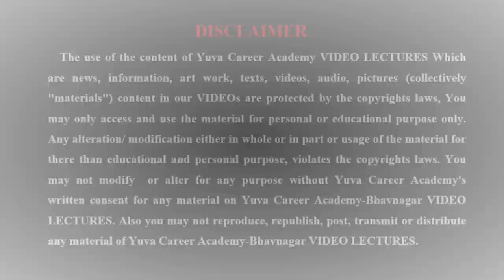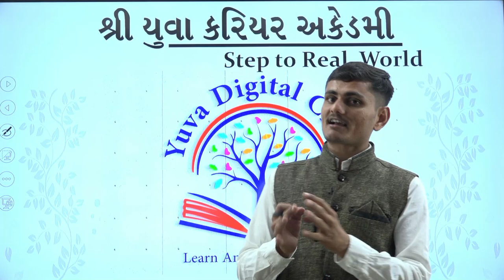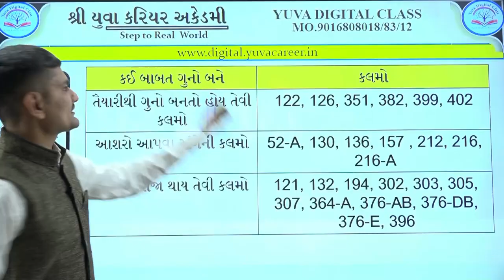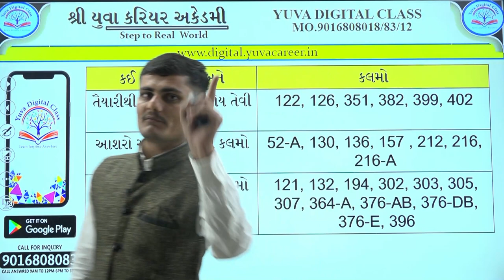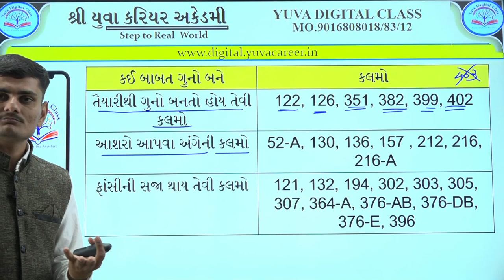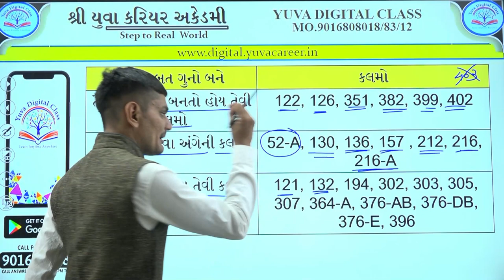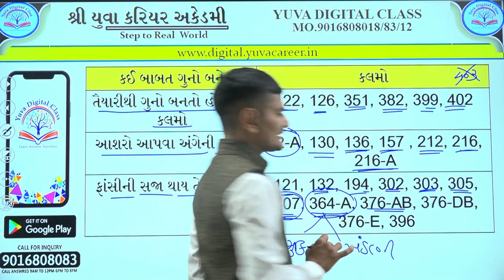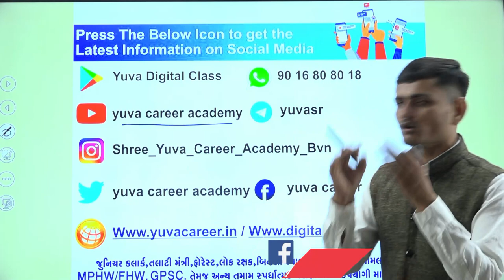કાયદો કડકડાટ સીરીઝ 3 by Yuva Career Academy Bhavnagar 9016808018